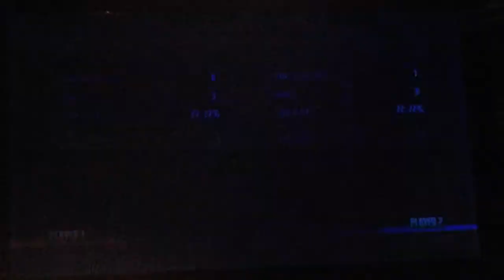Sick Bear Sleuth Presents: Honest Marvel Part 1 (JANK EDITION)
@SBSSkazzo and his comrades in Marvel, Grimlock and Gremlin, get down to some

Follow our gaming group at @SickBearSleuth for more!